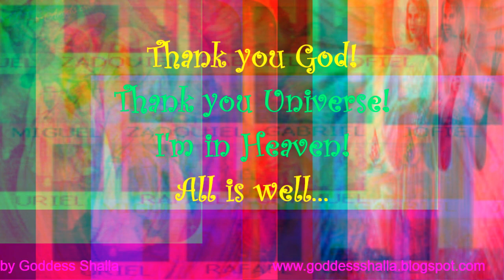My Misunderstood Posts Online EFT SHALLA Taps